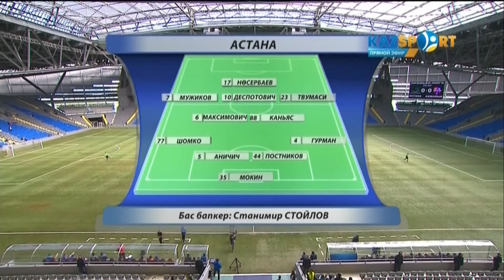КПЛ-2016. 10 ТУР. ОБЗОР МАТЧА АСТАНА - АКЖАЙЫК 2:0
Астана – Акжайык 2:0 (1:0)

Голы: Нусербаев 45 (1:0), Твумаси 58 (2:0)

Астана: Мокин, Постников, Аничич, Каньяс, Твумаси, Деспотович (Щеткин 87), Максимович, Шомко, Гурман, Мужиков, Нусербаев (Тагыберген 75)
Резерв: Логвиненко, Наджарян, Шаихов, Аруна, Абдурахими, Дуйсен, Эрич

Акжайык: Багаутдинов, Говедарица, Колуния, Коронель Ортиз, Николич (Омаров 73), Валиуллин (Мальцев 69), Сапанеов, Тапалов, Хаиров, Шурыгин, Гридин (Хромцов 58)
Резерв: Бегалин, Шевцов, Сергиенко, Антипов, Абдрахманов, Удалов

Судьи: Антонов (Павлодар), Орунбаев (Шымкент), Субботин (Актобе)

10 мая. Астана. Стадион «Астана Арена». 2 500 зрителей